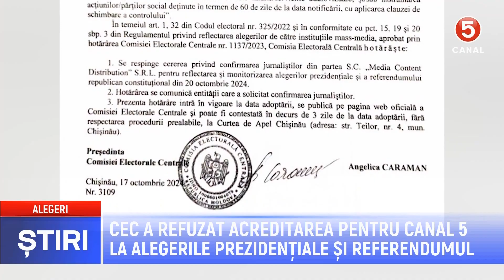CEC a refuzat acreditarea pentru Canal 5 la alegerile prezidențiale și referendumul